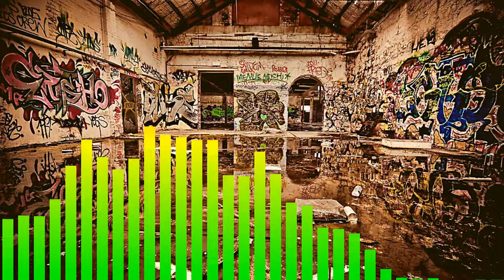STEADY AIM (Jarren Benton x Denzel Curry Type Beat) [Prod. SKiD ATL x Kato On The Track]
*MUST BUY A LEASE TO UPLOAD TO STREAMING SERVICES*

You can download and purchase this beat here:

BPM: 130